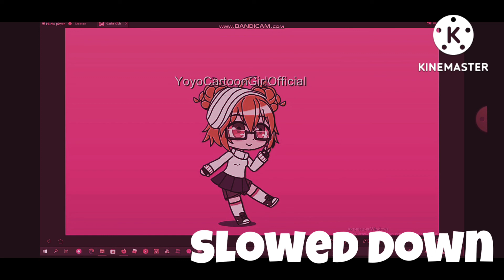Turning Pink meme 【Slowed Down】